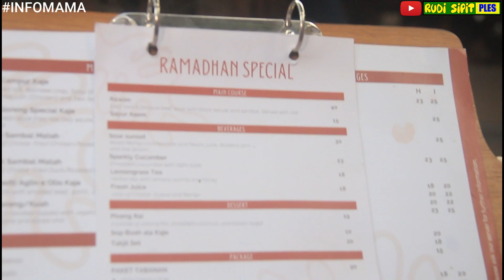KULINER Ayam BETUTU ( KAJE CAFE ) DITEMANI JARWO KWAT & BOPAK CASTELLO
HALLO FRAN FREN seru nih RSP buka bersama ditemani jarwokwat bopak castello, mas aris dan Ratu nini selaku owner ikut juga ,,,,,pingin tahu keseruannya tonton ya, kuliner ayam BETUTU khas bali mantul pokoknya ,,,,,,yang pingin merapat ke kaje cafe gak usah jauh juah kebali langsung aja ya tonton vidionya biar tau keseruannya cekidot